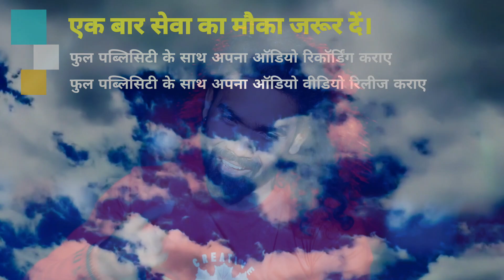राज का दर्द भरा सौंग #2023 | जुदाई | judai | जान लेली हो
writer - hari om
music studio
lebal - unik films
song - judai mor sanam ke jan leli ho

Video_ Prakash raj का एक और तेजी से खतरनाक सौंग pihu tiwari ।। judai mor sanam ke jan leli
Tag Manage :
nind aawe na ratiya me
bhojpuri bahar
bdrs films bhojpuri
प्रकाश राज का बेवफाइ video
tutal dilwa tohake chahela
prakash raj ka new hit song
prakash pihu blog
prakash raj ka popular song
shidhhu moosewala
shidhh_moosewala_rip news